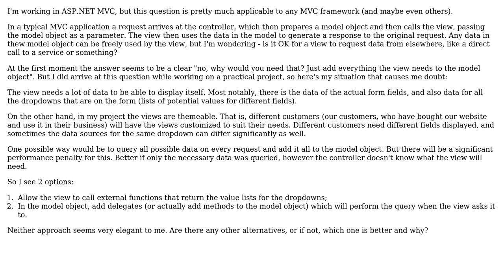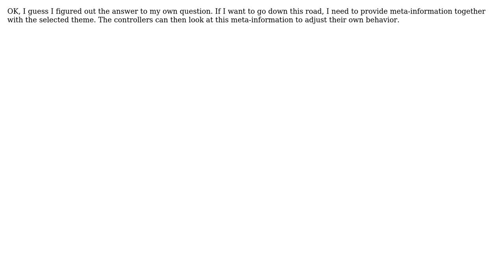Is it OK for an MVC view to request data from other sources than just the model?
Software Engineering: Is it OK for an MVC view to request data from other sources than just the model?

With thanks & praise to God, and with thanks to the many people who have made this project possible! | Content (except music & images) licensed under CC BY-SA | Music | Images & others | With thanks to user Vilx user Robert Harvey and the Stack Exchange Network Trademarks are property of their respective owners. You are responsible for your own actions.